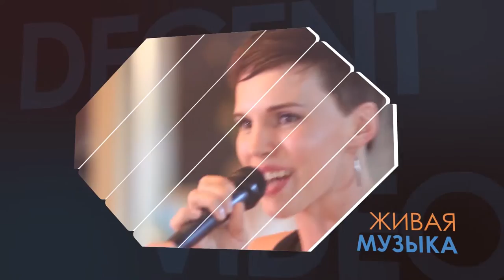Музыкальный видеопроект "АПЕЛЬСИН" #6 Денис Новожилов